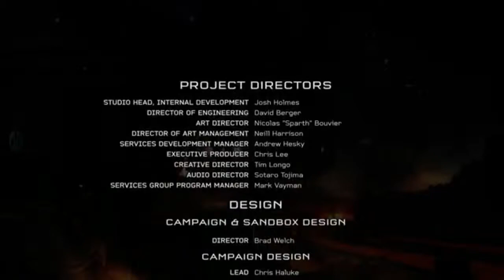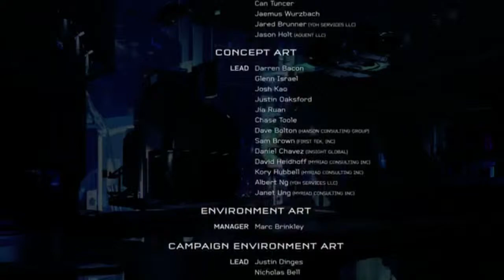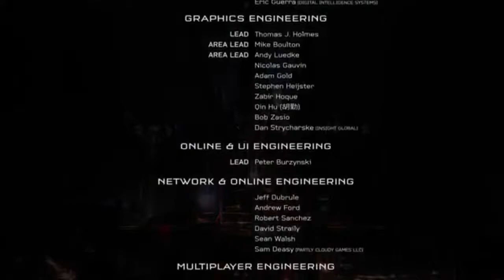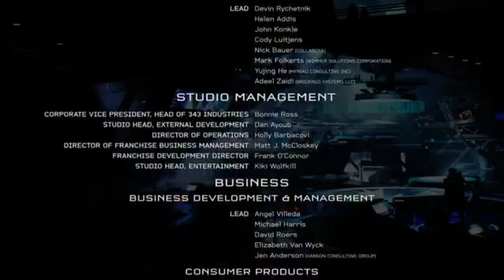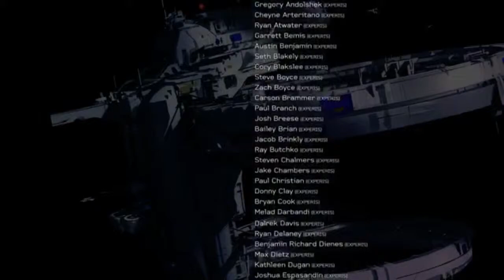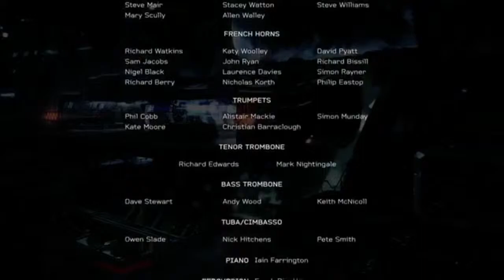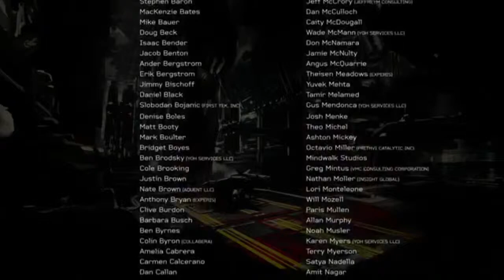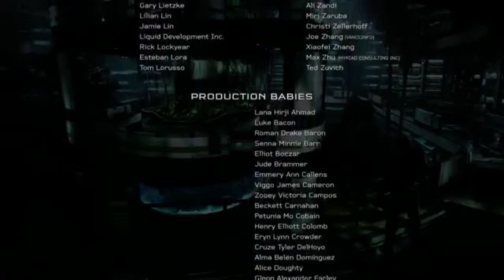Halo 5 credit joke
some solid pieces of music other than that.
trash